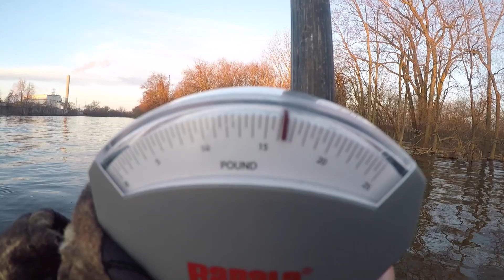Steelhead BOBBER DOWN! 16 pound Michigan Steelhead!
Another Bobber Down and another Giant Steelhead! Out for another day of bead fishing on a Michigan river for steelhead. This was an awesome day capped off with a 16 lb Steelhead that ended up being a master angler (33") fish. The surprise of the trip was catching a second master angler fish, redhorse sucker (24"), that we didn't even know was a fish until it was next to the boat. We definitely weren't as excited about that one, but it was still cool to catch another big fish.

1. Go Pro Hero 5 Black
2. Baitcasting Reel
3. Spinning Reel
4. Raven Steelhead Float
5. Egg Weights
6. Orange Great Lakes Steelhead Co. Beads
7. Salmon Hooks - Gamakatsu Hooks
8. Coho/Steelhead Hooks